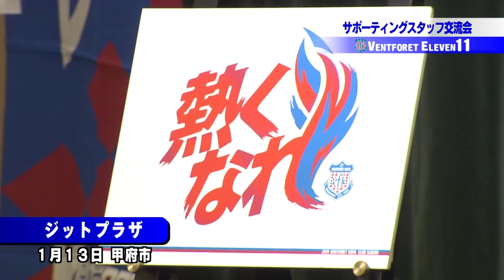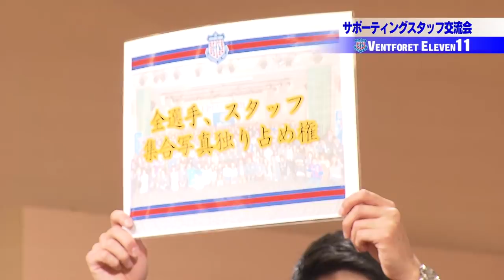20190123 ヴァンフォーレイレブン「サポーティングスタッフ交流会＆ポジション別講座」